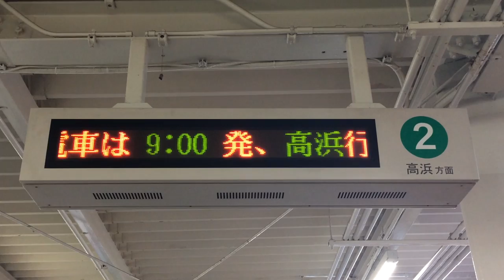伊予鉄 松山市駅ホーム LED電光掲示板